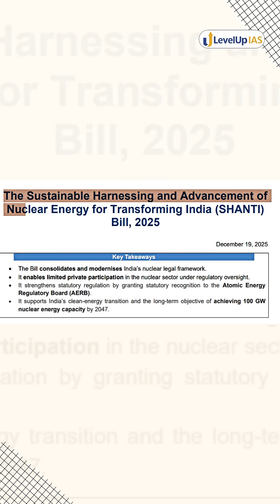Japan Restarts World’s Largest Nuclear Plant 15 years After Fukushima Disaster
Japan is set to restart the world’s largest nuclear power plant, Kashiwazaki-Kariwa, nearly 15 years after the Fukushima disaster, marking a major shift in its energy strategy. After shutting down its reactors in 2011, Japan’s reliance on fossil fuels increased costs and emissions. Now, it is returning to nuclear for stable, low-carbon power. This video also explains India’s nuclear landscape, from 25 reactors across seven states to the new SHANTI Bill, 2025, which opens up private participation. With climate goals and rising energy demand, nuclear power is back at the centre of the global energy debate.

₹50,000 scholarship available – awarded based on merit & mentor evaluation.

Book your FREE 1-1 Mentorship session with LevelUp IAS Mentorship Team

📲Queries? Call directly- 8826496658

Address - 2nd Floor, 45 Pusa Road, Opp. Metro Pillar 128, Karol Bagh

👉For regular current affairs updates from Santosh sir, join the Telegram Channel